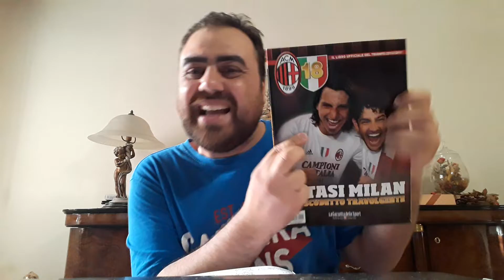Roma v Feyenoord e le altre Finali UEFA: 6 Nazioni per 3 Coppe || OFFSIDE #56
PS - Oltre che terza finale di UCL tra Real e Liverpool è anche la terza finale tra Ancelotti contro il Liverpool e anche qui: sconfitta nel primo match, vendetta nel secondo e spareggio nel terzo